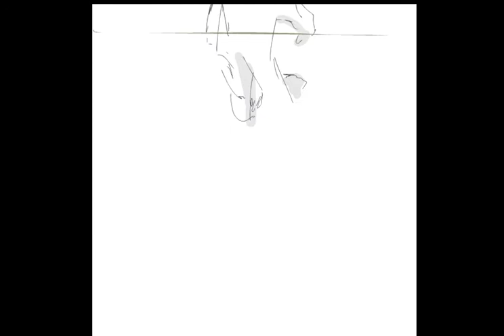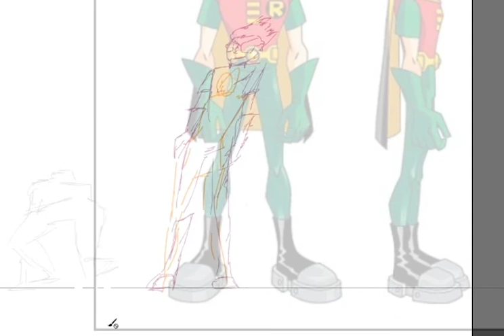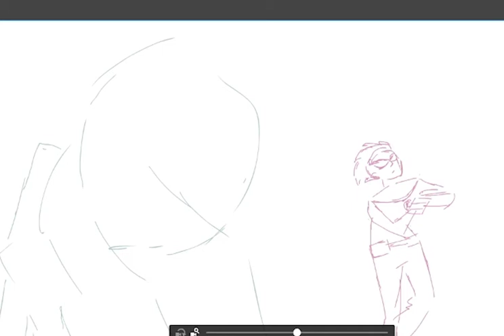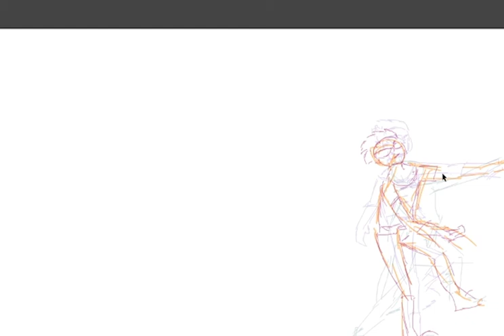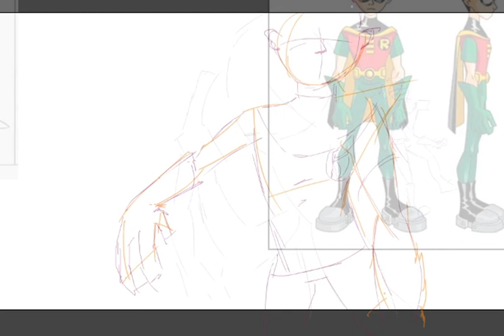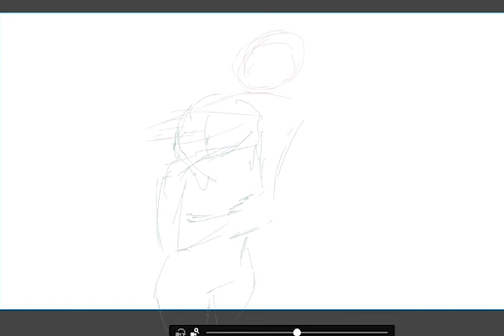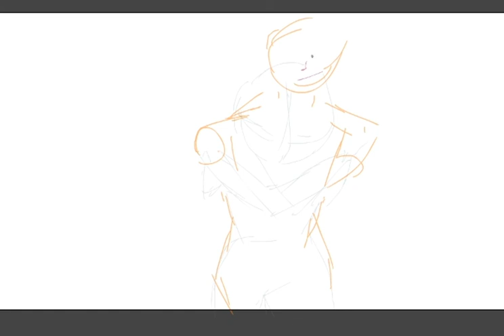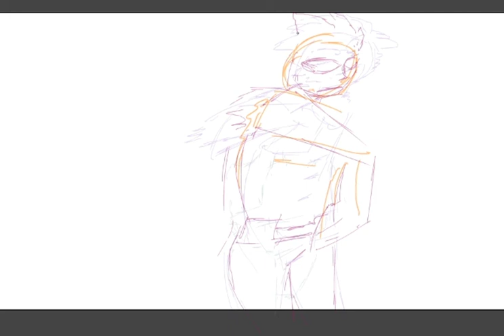Background Noise| 1 Weirdos, This is why you have no friends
First episode of background noise i thought i would  dedicate to the people i love and identify with the most, weirdos.! Just lay down and listen to me ramble about everything and nothing!  IG @ 3amepiphanies